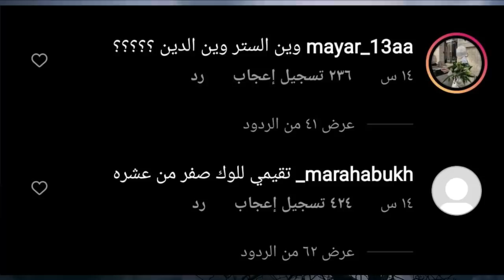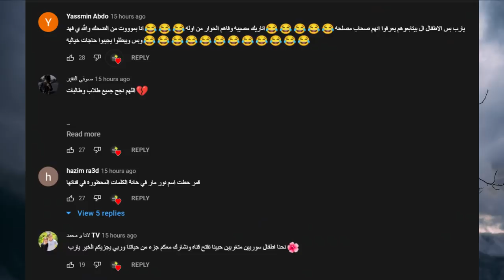اسو تعمل عملية تجميل لانف ومقر الطائي تسب نور مار وتتركه ونور ستارز تتعرض لتهجم بسبب صورة صدرها +18